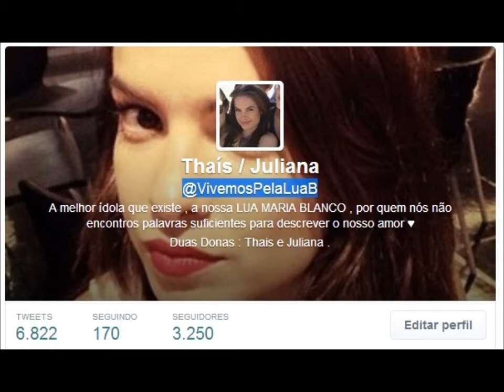Silvinha (Lua Blanco) 25-03-2014 Cap 128